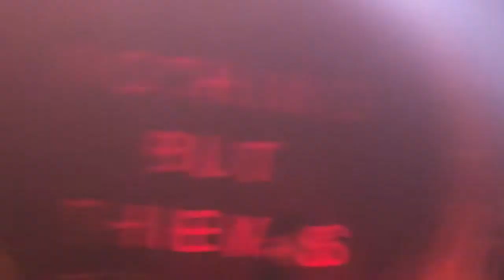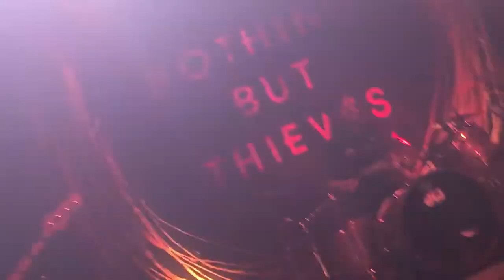Broken Machine - Nothing But Thieves @ Kraków, Poland / Broken Machine Tour 30.01.2018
Nothing But Thieves performing “Broken Machine” live at Klub Studio in Kraków, Poland on 30th January 2018 during Broken Machine tour.

| adjust a quality of the video to the highest |